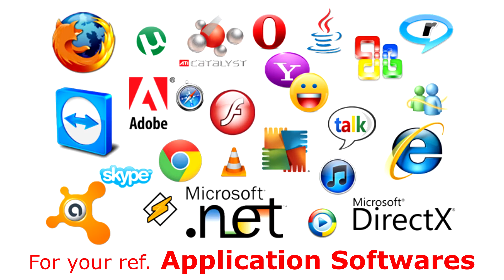What Is TYPES OF SOFTWARE | APPLICATION SOFTWARE | SYSTEM SOFTWARE| COMPUTER BASICS In Hindi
What Is TYPES OF SOFTWARE | APPLICATION SOFTWARE | SYSTEM SOFTWARE | | COMPUTER BASICS  In Hindi | Learn to repair | online | Free Training | In Hindi